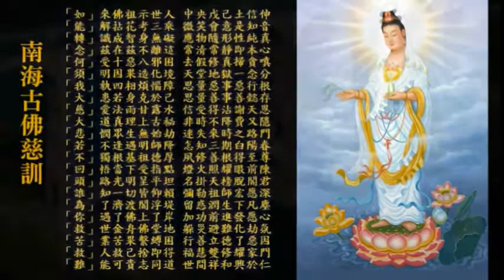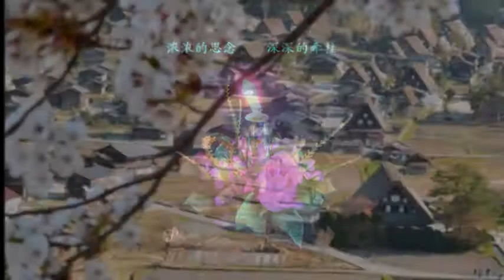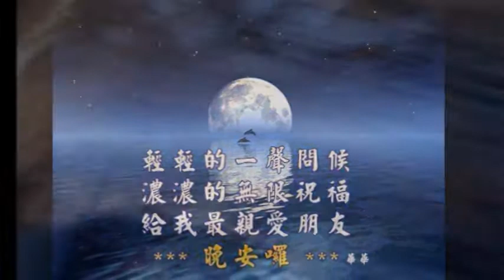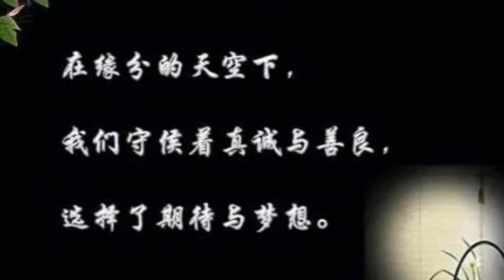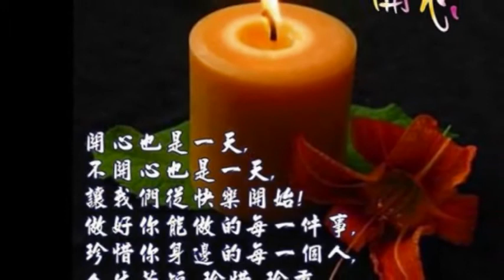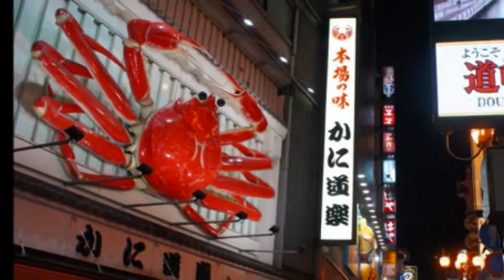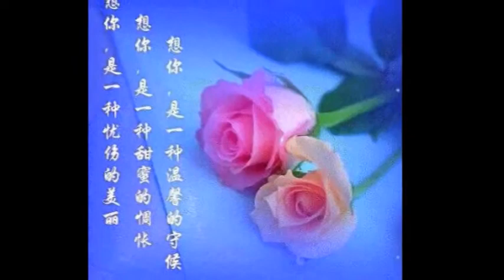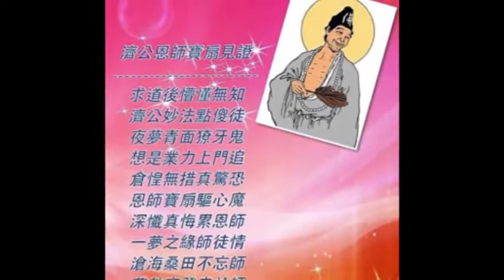（下）-1984-73-04-05 彌勒佛院 師尊天然古佛 特別慈悲 1987 76 02 29 宗德壇 活佛老師慈悲。